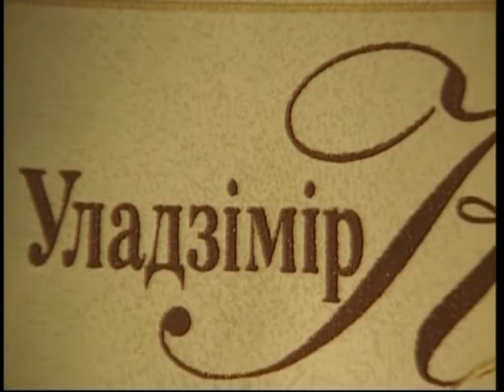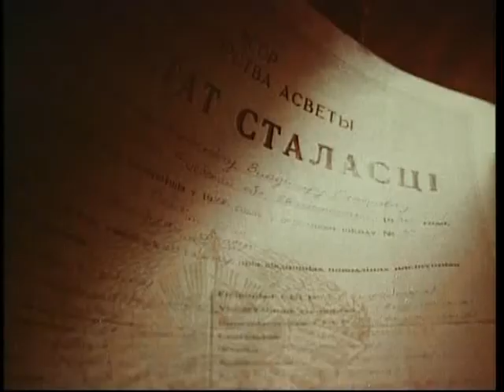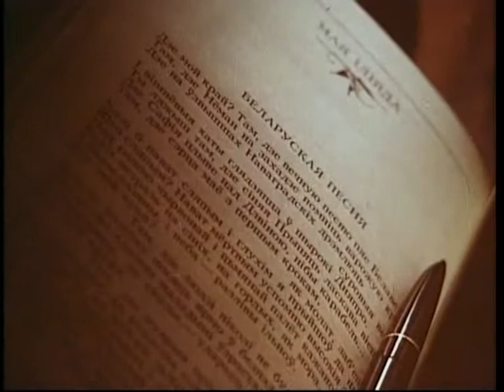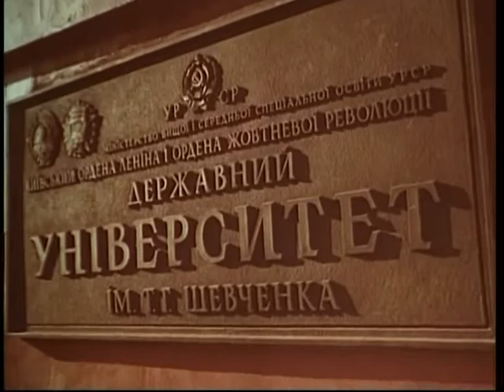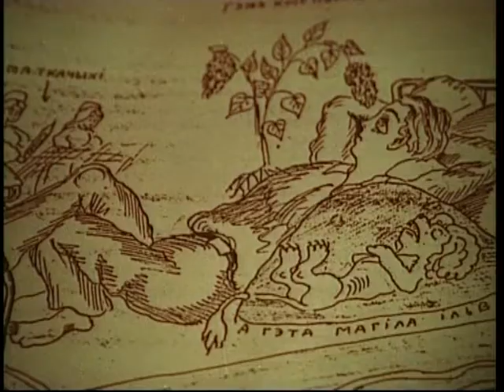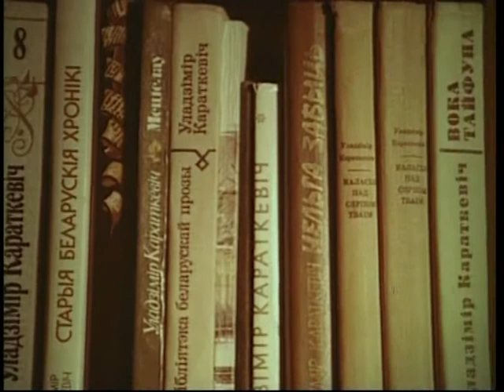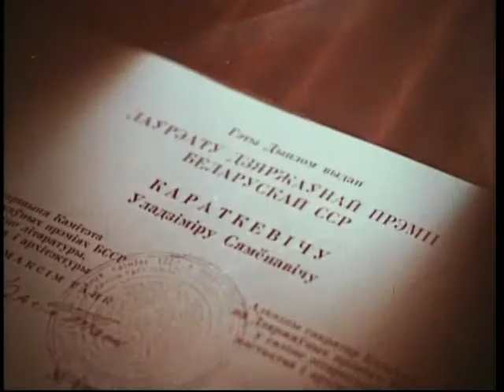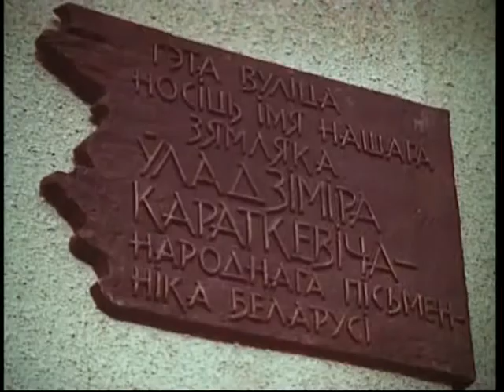Рыцар і слуга Беларусі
Дакументальны фільм паводле сцанара Анатоля Вераб'я